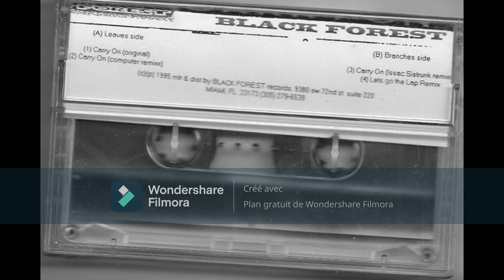Black Forest - Carry On (Original) 1995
Carry On ‎(Cass, Single) Black Forest